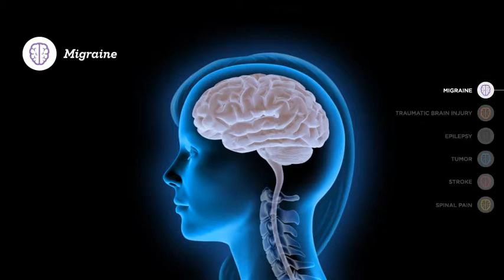Brain Injuries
Our Neuroscience departments provide exceptional patient care paired with leading rehabilitation and neurosurgery services.